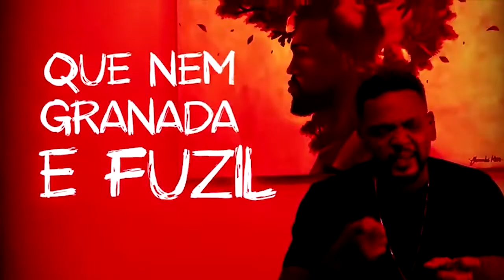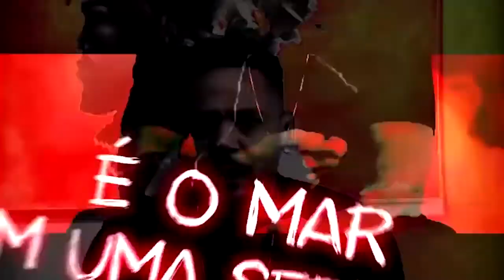Colibri na Quarentena - 23.12.2020 - Edivaldo Pereira Alves 🎙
No programa de hoje vamos conversar com Edivaldo Pereira Alves, o rapper e compositor Edi Rock que, ao lado de KL Jay, Mano Brown e Ice Blue, fundou os Racionais MC’s, que no ano passado completou 30 de atividade. Edi Rock está lançando seu quarto trabalho “Origens Parte 2- Ontem ,Hoje e Amanhã” com 15 músicas, sendo 13 inéditas. Um papo sobre preconceito, periferia, influências sonoras, entre outros assuntos. Tudo online, em casa, na quarentena.
O programa termina aqui mas a programação da rádio brasil atual segue com a Hora do Rango. Hoje reapresentando Bruna Moraes. Fique com a gente.

Tudo online, em casa, na quarentena.